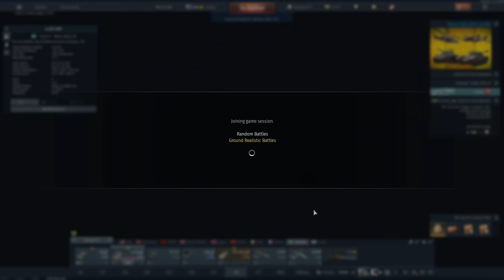War Thunder | U-SH 405 - für jeden eine Rakete | Let's Play War Thunder Deutsch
Lasst uns die Reifen heizen und nicht mit Feuer geizen Freunde.

In War Thunder messen wir uns in der Luft, an Land und auch zu Wasser mit Spielern aus aller Welt.
Dazu haben wir eine große Auswahl von Flugzeugen, Hubschraubern, Bodenfahrzeugen und Schiffen.
Wenn ihr lust auf irgendwelche speziellen Fahrzeuge habt lasst es mich in den Kommentaren wissen.

Warnung: Dieses Let's Play kann Spuren von Versagen enthalten. ;)

Mein neuer Partner HOLY.Energy und ich würden uns freuen, wenn ihr mal vorbeischauen würdet.
Schmeckt gut, kein Taurin, kaum Zucker und ihr unterstützt mich damit auch noch. =)

Mein System:
Prozessor: AMD Ryzen 9 3900X
Mainboard: ASUS PRIME X570-PRO
Grafikkarte: NVIDIA GeForce RTX 3080
RAM: 32 GB DDR4-RAM
SSD1: 2000 GB M.2 PCIe SSD Corsair Force MP600
SSD2: 2000 GB SSD Samsung 860 Qvo
CPU-Kühler: be quiet! Dark Rock Pro 4